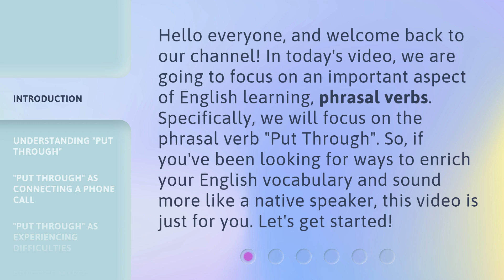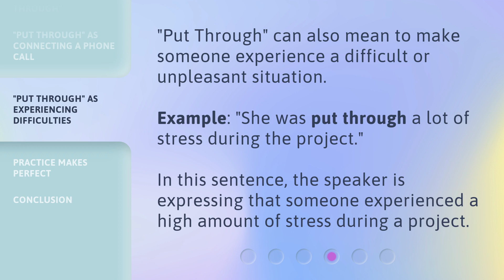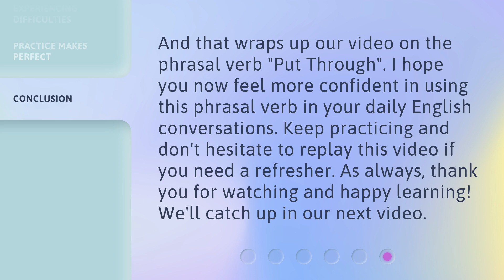Unleashing the Power of "Put Through" in English!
Unleashing the Power of 'Put Through' in English! • Learn the multiple meanings of the phrasal verb 'Put Through' in English and how to use it correctly in different contexts. Enhance your vocabulary and sound more like a native speaker with this informative video!

00:00 • Introduction - Unleashing the Power of "Put Through" in English!
00:36 • Understanding "Put Through"
01:08 • "Put Through" as Connecting a Phone Call
01:34 • "Put Through" as Experiencing Difficulties
01:55 • Practice Makes Perfect